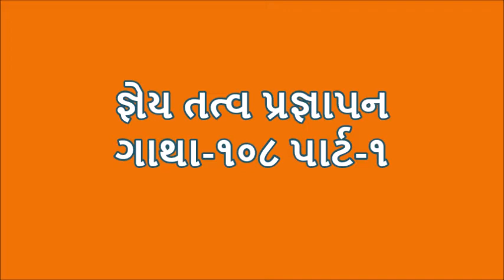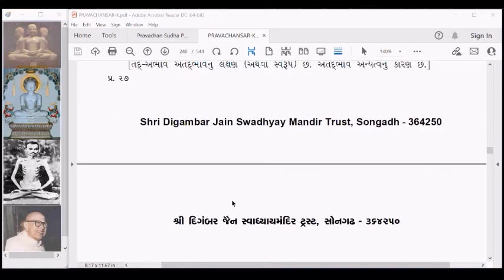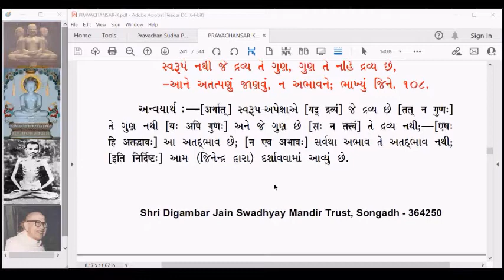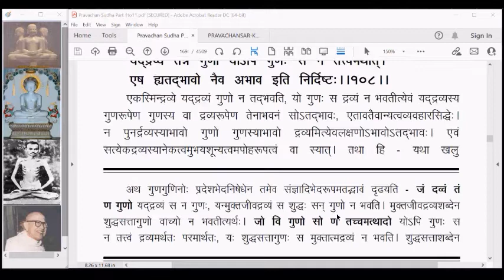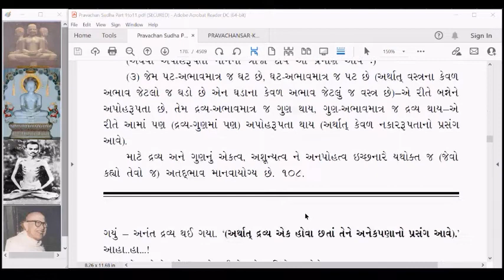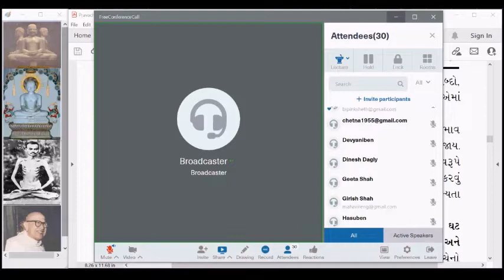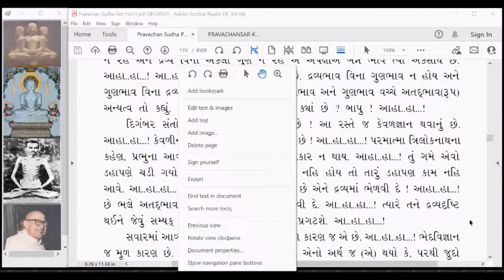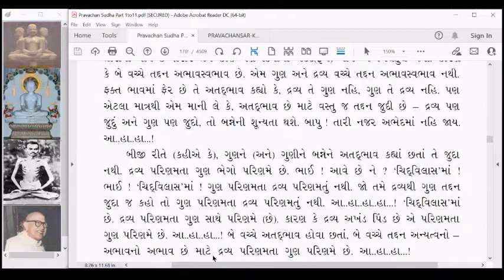PS 164 Pravachansar Gney Tatva Pragnapan Gatha 108 part 1